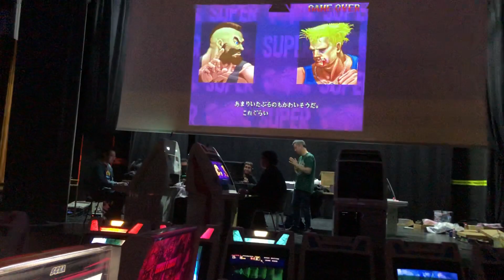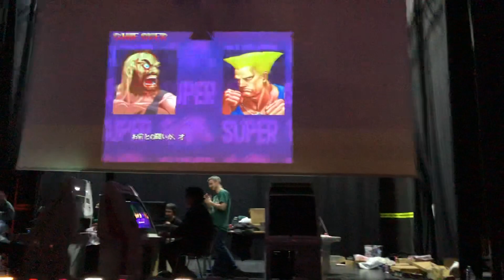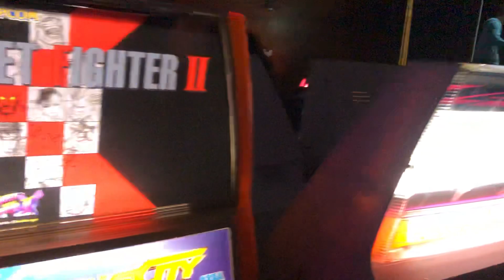SSFIIX Fightcade Offline Festival Final 2019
TMF ( Zangief ) vs TZW (Guile)
Super Street Fighter II X

Murchante (SPAIN)